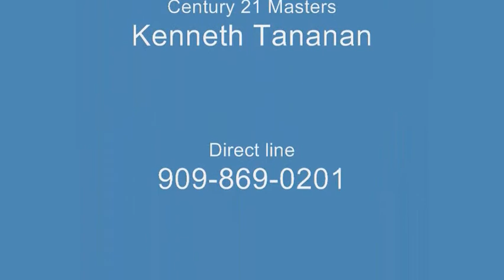7 Ra Lamada Place, Phillips Ranch CA 91766_0001.wmv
a beautiful home, tastefully remodeled and decorated, located on a Culd-De-Sac and in a heart of Phillips Ranch, California, 4 bedrooms and a Master bedroom retreat, 3 bathrooms, 2,560 sq.ft of living area, 3 car garage, cathedral ceiling, lots of windows, mirrored wall in the formal dinning room, large and spcious kitchen, breakfast nook, family room with fireplace, laminated wood floor leads to the upstairs hallway, Dual sink in master bathroom with Sunken Roman bath tub, separated shower room and a lavatory room, walk-in closet, and much more